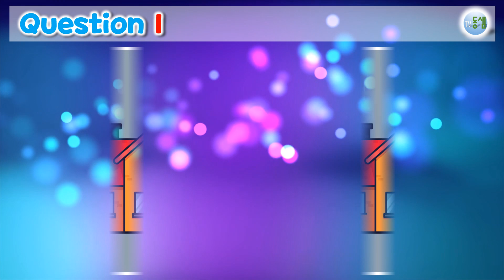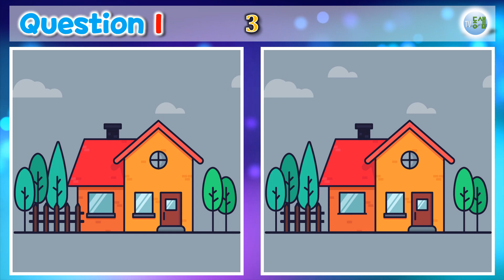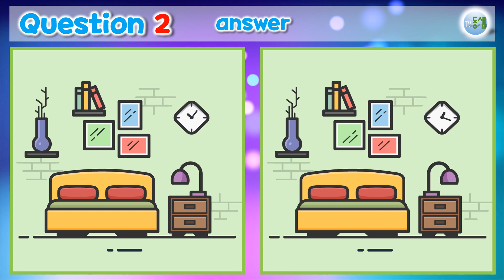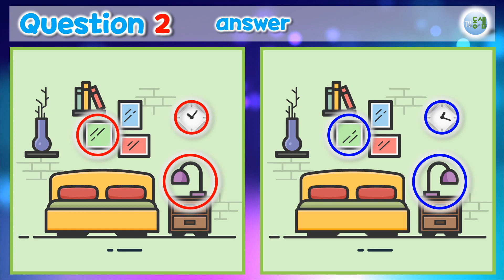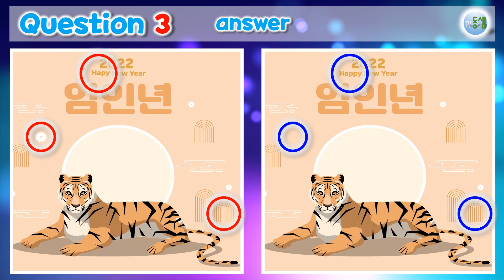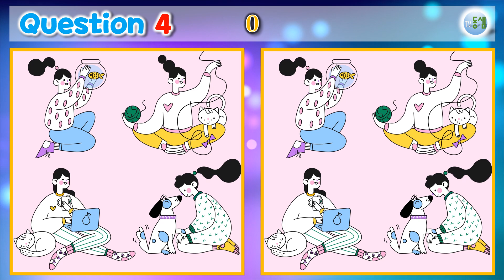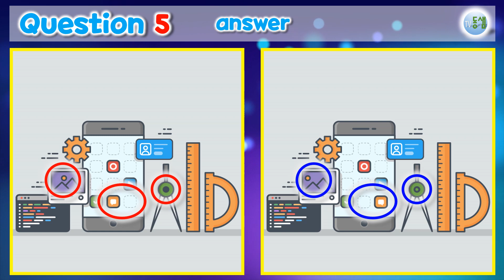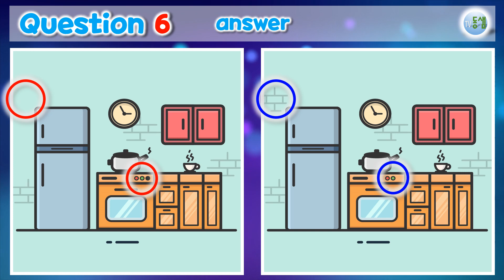틀린그림찾기 (26) 퀴즈 게임 - Find 3 differences!! - quiz 동샘 , 치매예방, 시각훈련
틀린그림찾기26(6문제)
Find 3 differences !! [26]

숫자 카운팅 1당 2초, 그래서 문제당 1분의 시간이 주어집니다.
여유롭게 풀어보세요^^